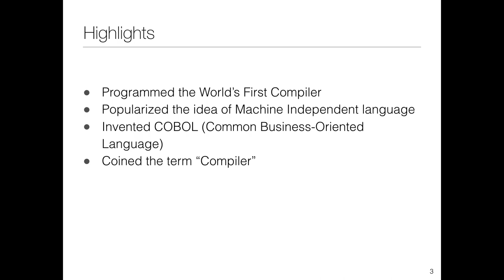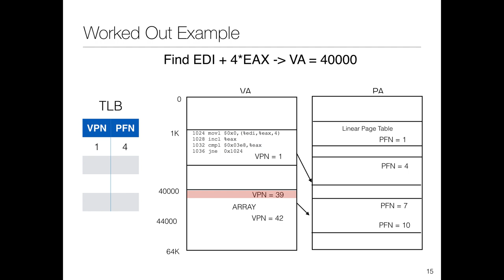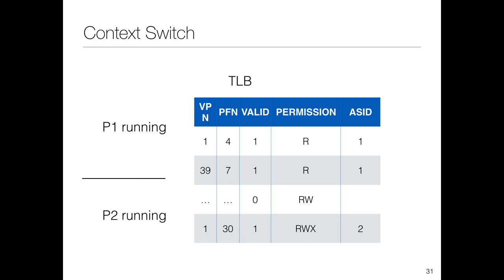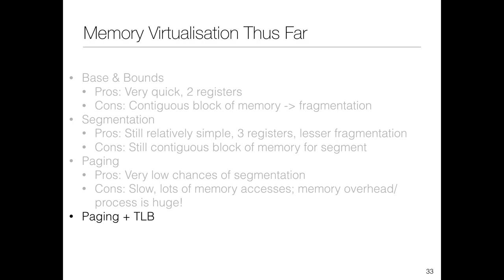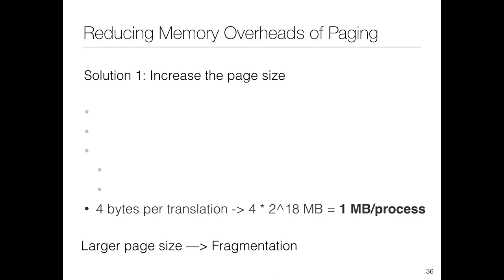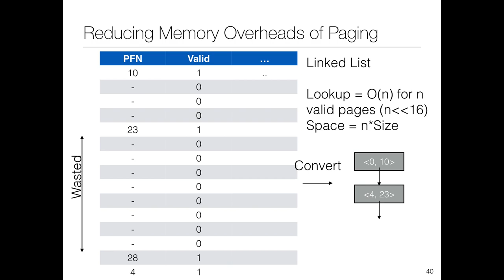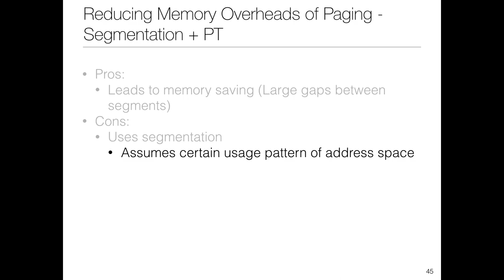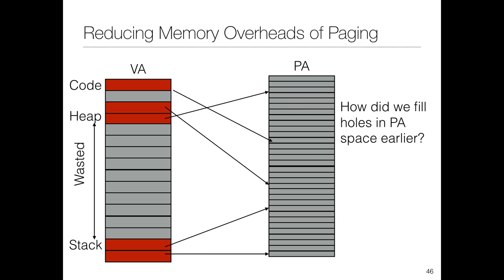Lecture 13: Memory Management: TLB + Advanced Paging